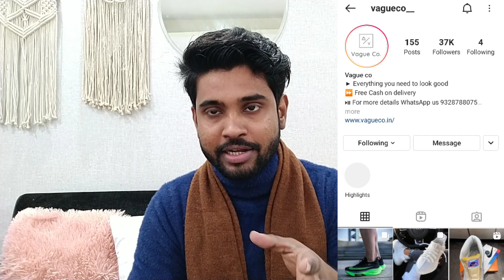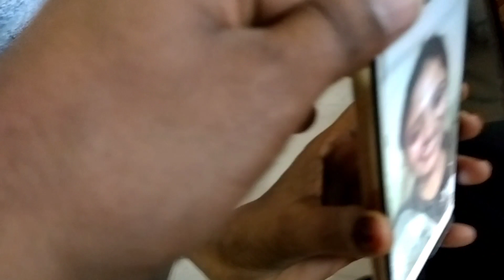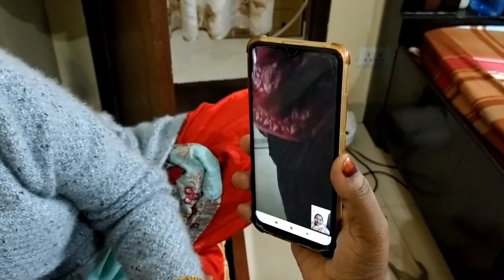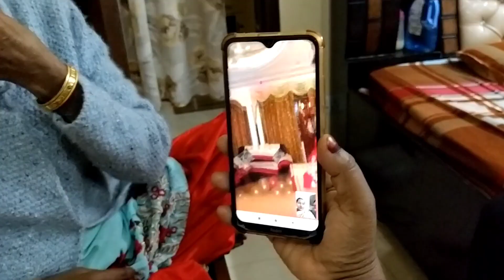Behen ke lie kya gift!! Raat me sabne kia behen ko wish❤️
& for  advertisement also
thankyou ☺️

Nehru place Market , cheapest market in delhi ,50-100rs market place